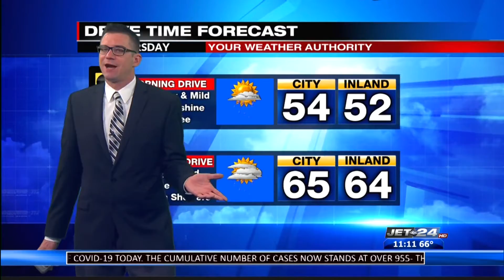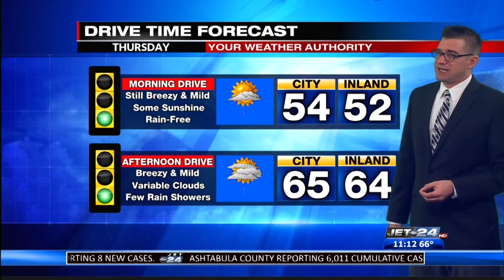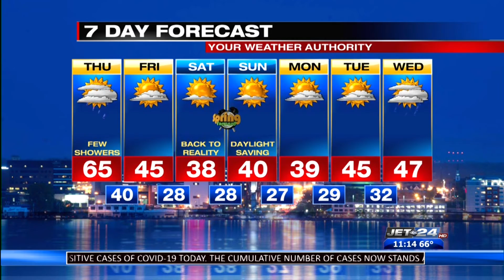Craig's Overnight Forecast